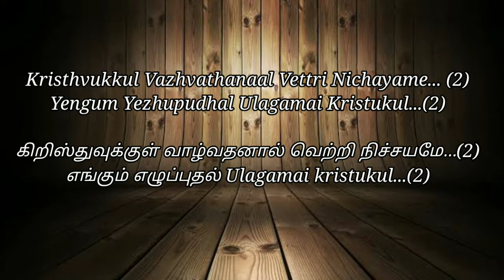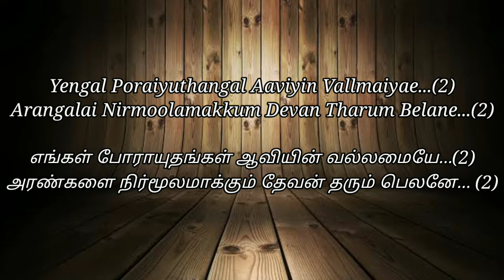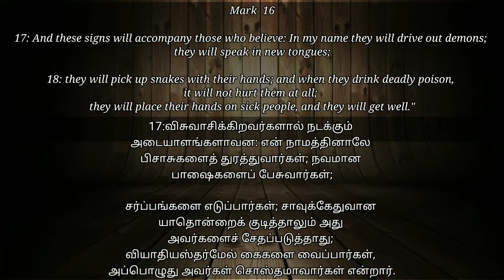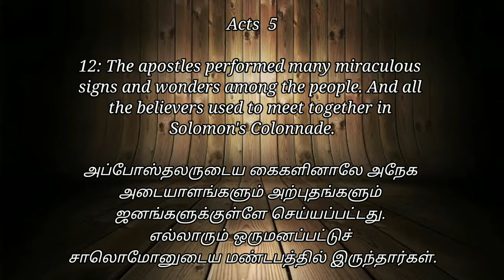How to Operate in Spirit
Apostolic world